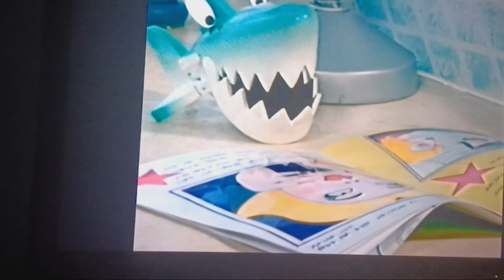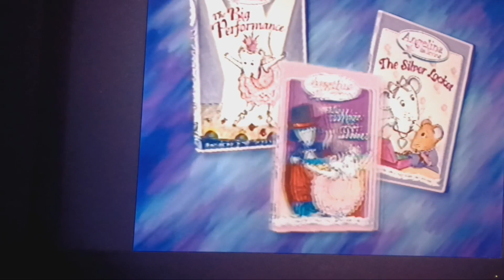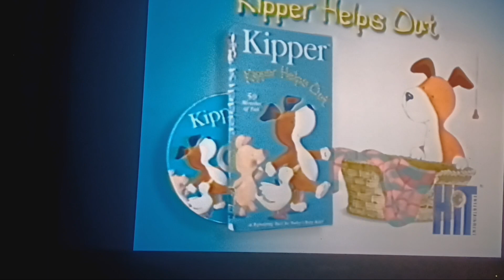Closing to HIT Entertainment Children's Favorites: A Christmas Treasure 2004 VHS